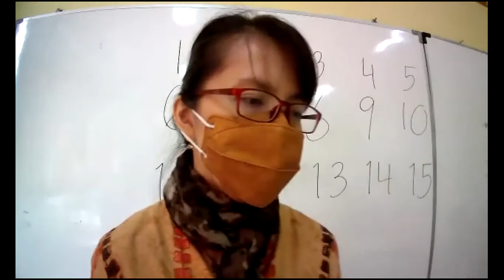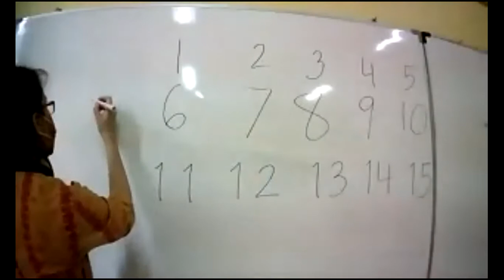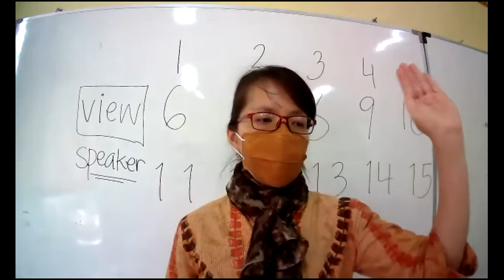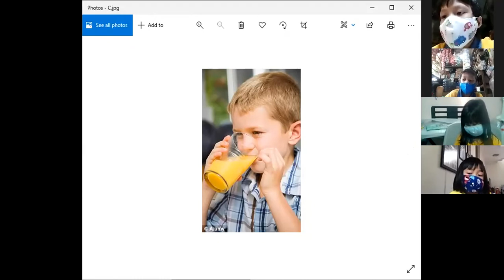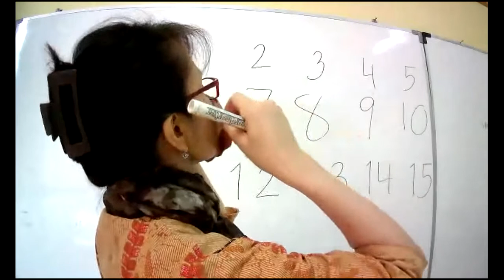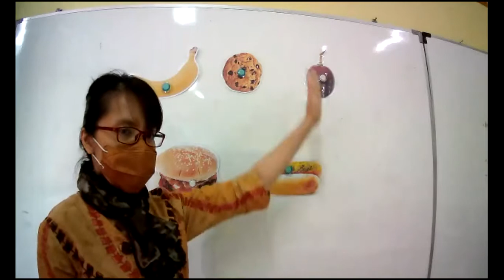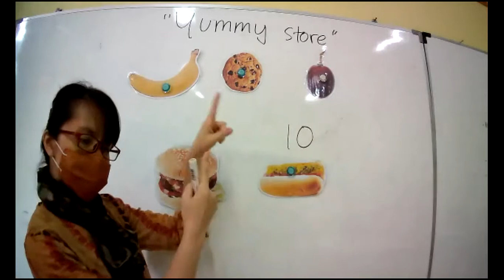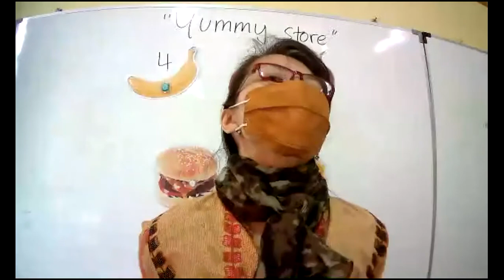LA zoom class 2 (24/9/21)